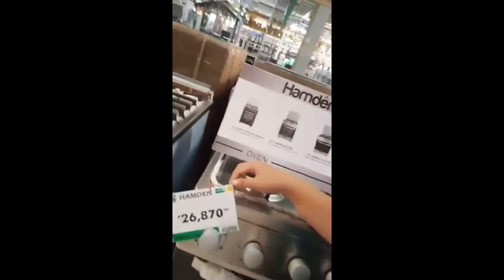PASASALAMAT SA AKING SPONSORS NA WALANG SAWA❤️